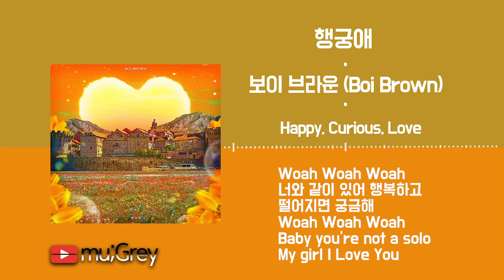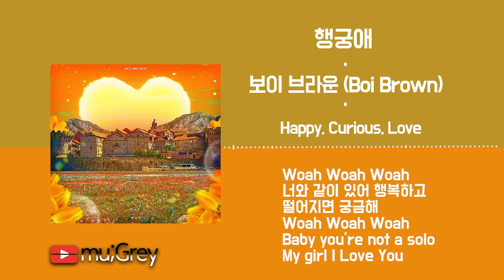보이 브라운 (Boi Brown) - 행궁애 (Happy,Curios,Love) / 가사(Lyrics)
앨범 소개
앨범 제목: 행궁애
수록 곡: 행궁애 (Happy,Curios,Love)

'너와 같이 있어 행복하고 떨어지면 궁금해 사랑해'

[Credit]

Composed by Boi Brown, Wolfgang pander
Lyrics by Boi Brown
Arranged by Boi Brown
Mix by Boi Brown, Horace
Mastering by Boi Brown
Artwork by 정승은
발매사, 기획사 정보를 제공하는 표
발매사 유니버설뮤직
기획사 Passport Seoul